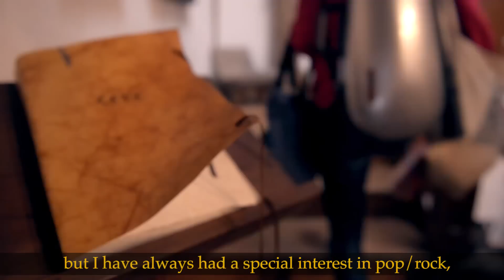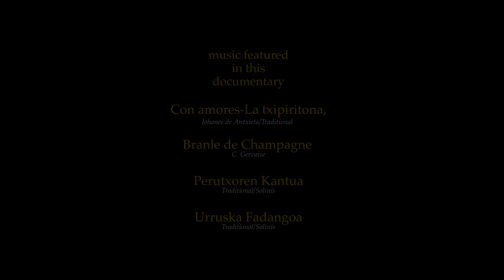Euskel Antiqva: Legacy of the land of Basque